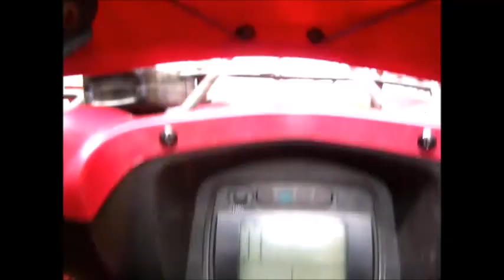Scouting the trapline.